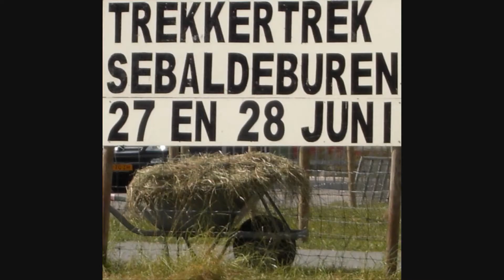STRES007 Rienko Akker of Peter Koster met Ferguson TEF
Friday & Saturday 27 & 28 June 2008: Tractorpulling in Sebaldeburen, Groningen province, The Netherlands. Not governed by the Dutch tractorpulling board, the NTTO, just free Groningen spirit and untamed horses: Stichting Trekker Evenementen Sebaldeburen = STRES
Categories
't ouwe brôd mot eerst op
Oldstocks, up to 1,400 kg Stille Wille
Oldstocks, up to 1,850 kg Stille Wille
Standard, up to 2,500 kg Stille Wille
Standard, up to 3,500 kg Stille Wille
Standard, up to 4,500 kg Stille Wille
Standard, up to 5,500 kg Mission Impossible
Standard, up to 6,500 kg Mission Impossible
Standard, up to 8,000 kg Mission Impossible
Standard, up to 11,000 kg Mission Impossible
Sport, up to 2,500 kg Stille Wille
Sport, up to 3,500 kg Stille Wille
Sport, up to 4,500 kg Mission Impossible
Sport, up to 5,500 kg Mission Impossible
Other links, not so much dedicated to the Sebaldeburen event: